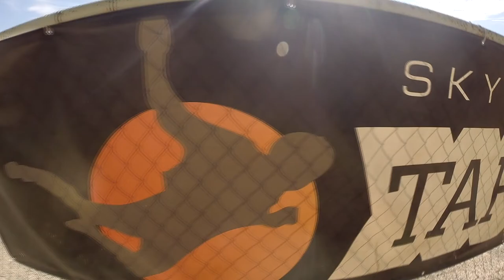Feng Li Skydive Taft.